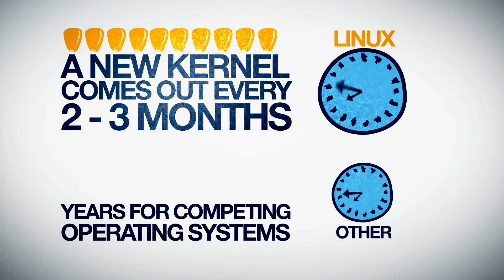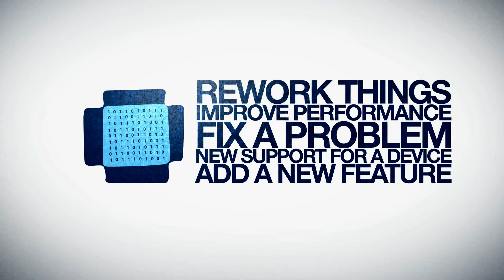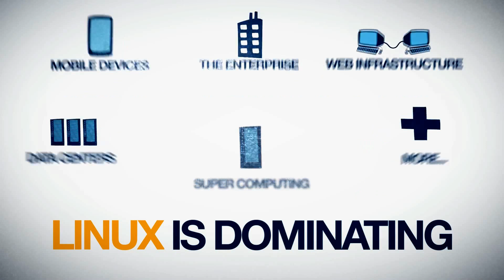Quienes usan Linux? 2020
Quienes utilizan Linux al rededor del mundo?